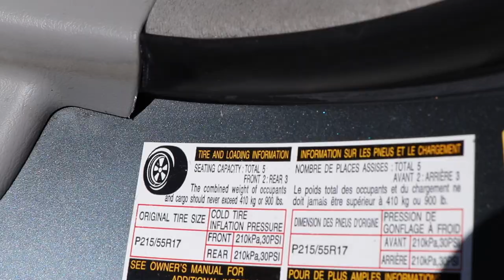Easy Car Maintenance - Rideshare & Food Delivery Drivers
Hello fellow and future rideshare & delivery drivers,

Your car needs to be as reliable as possible so you only have to spend money on maintenance that you plan in advance.  Breaking down is horrible.  You aren’t earning when your car is broken.  Worse, you now have to pay money (that you aren’t earning) to fix it.  In this video I’ll give you four easy things to check before you start your car so you can keep it in reliable condition.

Ponder this too; replacing your $100 car battery every three years is better than getting stranded.

Russ

PS:  Stay at home as much as possible to do your part to protect our loved ones from the corona virus!